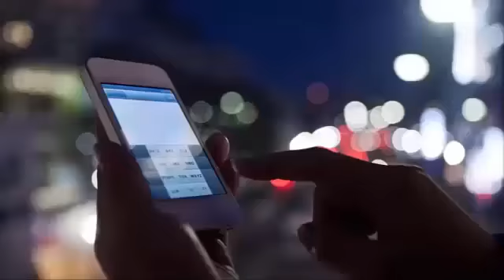AUDRINA PATRIDGE AND RYAN CABRERA ARE A HAPPY COUPLE AFTER ALL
Audrina Patridge is the happiest she’s ever been since reuniting with Ryan Cabrera The second time is a charm for Audrina Patridge and Ryan Cabrera.

After meeting earlier this spring, the former beauty of "Hills" was enthusiastic about the life of the 35-year-old pop star, saying, "I'm the happiest I've ever had."

"We're just having fun, nothing is forced," Patridge, 33, told People on Saturday at a Shiseido event in Malibu. "You know, great things happen when it's not forced, and things are happening naturally, and that's what it is, we just had the best time together."

Patridge and Cabrera fueled romance rumors in April, attending the Stagecoach music festival in Indio, California. The pair of adventures was seen flirting with each other.

"Things are going really well," he said.

Although appointment nights are not exactly a weekly occurrence, Patridge and Cabrera make the most of their time together.

"I do not really have many dates, because I'm always with [my daughter] Kirra, and Ryan is on tour a lot, but we do a lot of group things and we hang out," Patridge said.

Patridge welcomed his first and only daughter with Corey Bohan, 35, in June 2016, and then married five months later. She filed for divorce last September after 10 months of marriage, after an alleged incident of domestic violence.